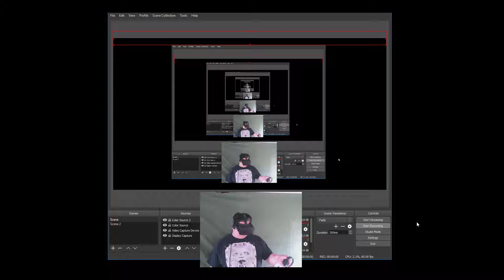Morning Exercise #005 - Beats Fever! - I'VE LOST ALMOST 40 POUNDS IN VR!!!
Well, Beats Fever is starting to really work for me! Sure, I haven't tried out most of the songs, but I AM losing weight! What do you guys think about if maybe I do a Weekly Weigh-In?

So far, I know I've lost between thirty and forty pounds since I started playing VR games like this and Fruit Ninja and Fallout 4 VR. (I sometimes try to jog in place with that game.)

If you wish to be a contributor!

Love and peace, guys!

WHEN I STARTED (Jan 1st) :        333 lbs
TODAY (May 3rd) :                          294.5 lbs
TOTAL LOST:                                   39.5 lbs